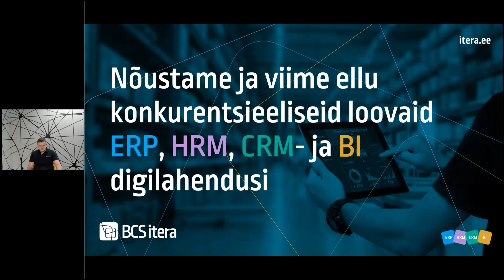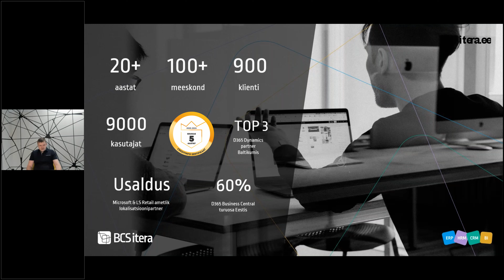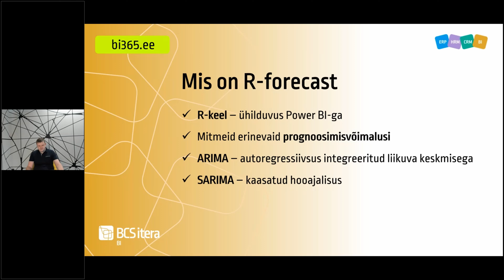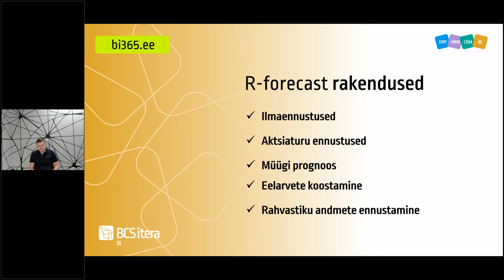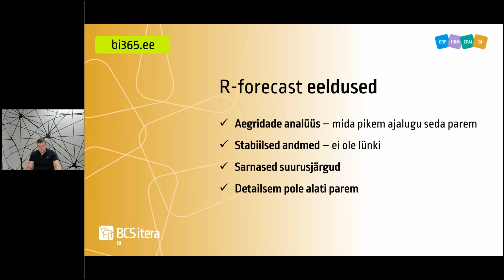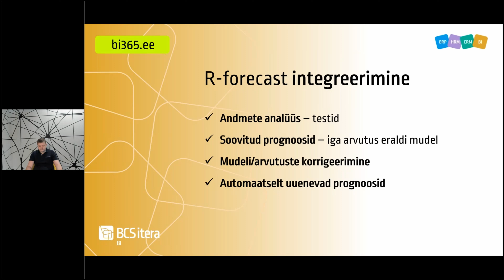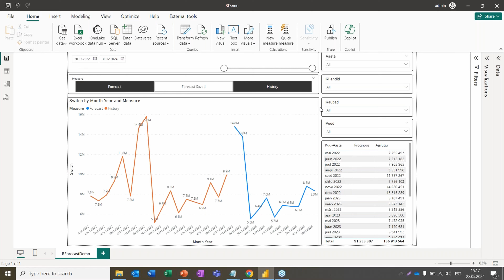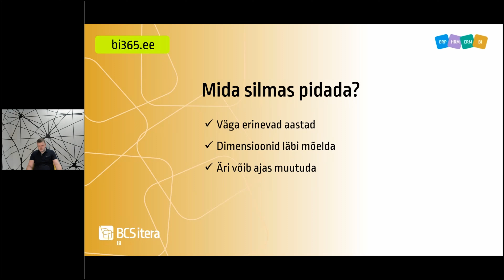Eelarve prognoosid ja ennustamine R Forecast mudeliga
BCS Itera pakub R-programmeerimiskeeles koostatud aegridade prognoosimist (time series forecasting). Prognooside esitlemiseks kasutame Power BI rakendust, mis ühildub R-keelega. Käesoleval prognooside seminaril räägib ärianalüüsi arendaja Arvo Sarapuu, mis on R-Forecast ja näitab antud võimalusi.

KAVA
- Mis on R-forecast
- Kuidas antud lahendus töötab ja millised andmed on eelistatud
- Demoaruande peal näitame kuidas antud lahendus reaalselt töötab ja mida on võimalik prognoosida